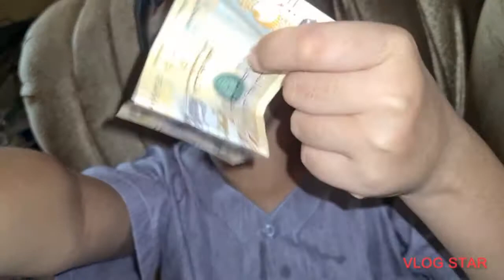EID MUBARAK TO ALL 💕💫 [YASAAVLOG]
YASAAVLOG